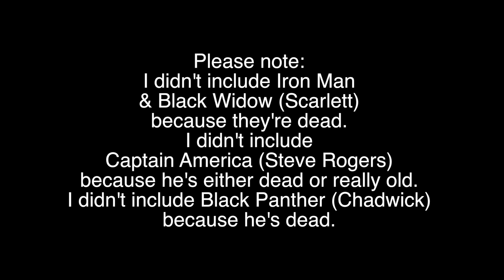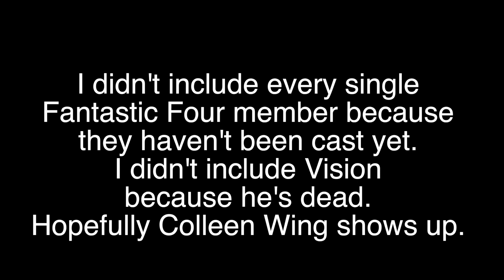avengers secret wars my dream cast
Obviously I want all of the X-Men to be in it (Iceman, Colossus, Rogue, Gambit etc). I didn't include Aaron Taylor-Johnson Quicksilver because he's dead. I want Bishop & Cable to be in it. With Ghost Rider, it would be epic if it were Nicholas Cage & the Agents of Shield one. With Elektra, you could have Jennifer Garner & the Netflix/Disney Plus one. With Daredevil, you could have Charlie Cox & Ben Affleck. Hopefully Martin Freeman & Idris Elba will be in it. If somebody new plays Black Cat, you could have her & Felicity Jones. It would be epic if Werewolf By Night, Elsa Bloodstone & Man-Thing showed up, but I don't think its very likely. It would be cool if Black Knight showed up. I genuinely forgot about America Chavez, but she will almost definitely be in it.